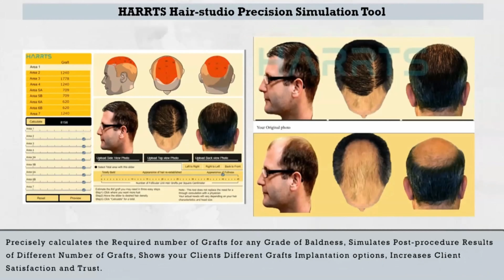امریکن روبوٹک ہیئر ٹرانسپلانٹ کے بہترین نتائج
Al-Shifa future hospital is committed to providing a world class quality service in Gujranwala.
A Dreamy World of Latest Cosmetics & Aesthetics Treatments  with Highly Professional & Ethical Approach.
✅non surgical
✅ painless
✅most advance technologies
Address: Near Executive Passport Office, G.T Road, Gujranwala